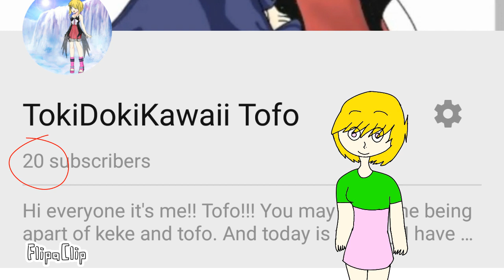20 subs!!!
Thank you guys so much!!! Man did I make it there fast. I love every single one you guys, you all are kind!😗 thank you!!! I love you all😀